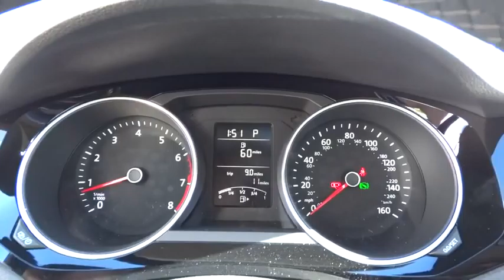2016 Volkswagen Jetta Sedan 54863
2016 Volkswagen Jetta Sedan

1695 Auto Park Way South